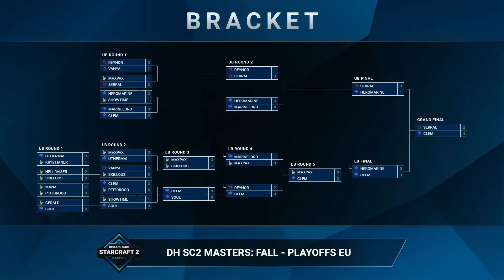[2021 DH Fall] Clem (T), HeroMarine (T), Serral (Z) | Финалы | Challenger Europe Playoff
Или прямым переводом на карту: 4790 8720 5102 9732

Финальные матчи DreamHack Fall:
HeroMarine (T) vs. Clem (T)
Serral (T) против победителя